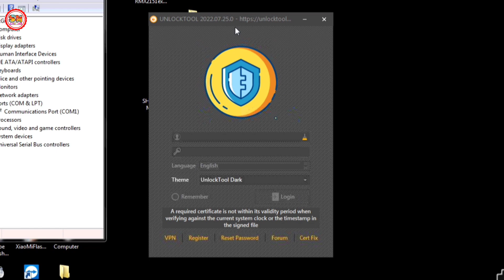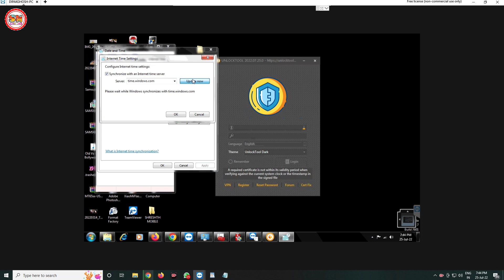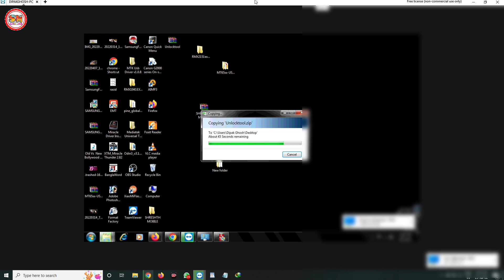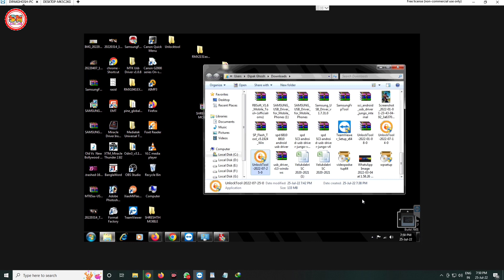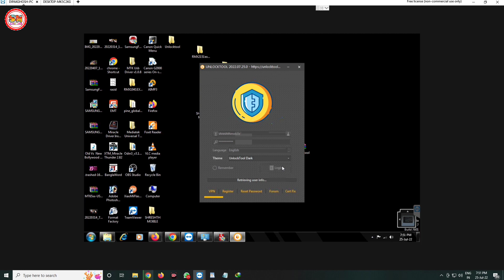a required certificate is not within its validity unlock tool || unlocktool cert fix not working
a required certificate is not within its validity unlock tool || unlocktool cert fix not working || unlock tool login problem ||

Hello Friends
Aaj ke is video mai unlocktool Error Problem ko fix karke dikhaya hu a required certificate is not within its validity unlock tool Karke unlocktool me problem aa raha Isi ko mai bahut hi easy ways me fix kiya hu

Software & Hardware Solution By - Vikash Maddheshiya